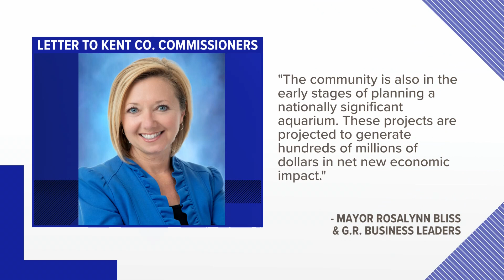Grand Rapids aquarium in early stages of planning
The City of Grand Rapids could begin building an aquarium in the coming years if the ballot measure to increase hotel taxes is passed.

Kent County Commissioners are considering a proposal that would raise the county's hotel tax from 5% to 8%. In a letter, Grand Rapids Mayor Rosalynn Bliss and other city leaders urged county commissioners to pass the ballot measure.